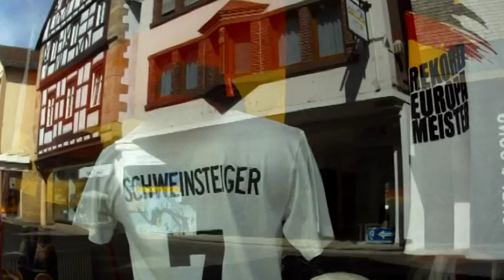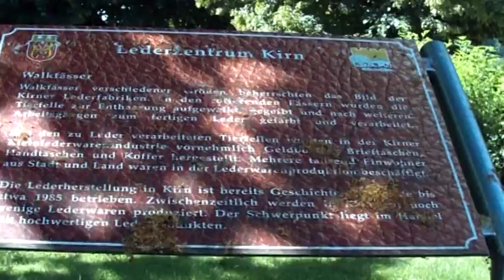Kirn am Sonntag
Die Aufnahmen sind vom 10. Juli 2016.